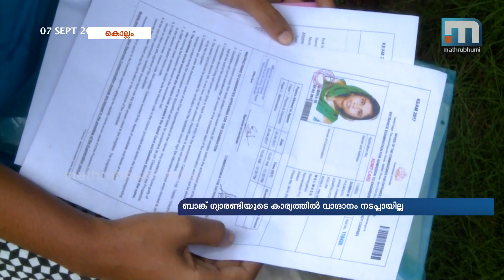Medical entrance bank guarantee: Govt. not keeping promise | Mathrubhumi News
Kollam: Government is not fulfilling its promise that it will help students with respect to the bank guarantee required for medical entrance.Malabar Medical College authorities said they would not allow a medical seat to an auto drivers daughter without bank guarantee. Subina studied with the meager income that her father earned from driving an auto. It was with great difficulty that they got the Rs 5 lakh fees. The last date for the bank guarantee is Monday.